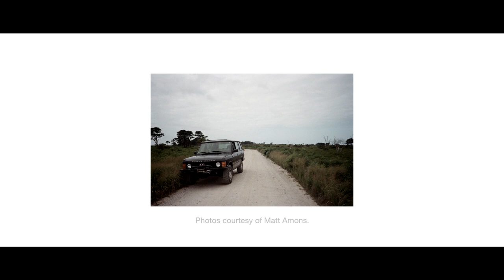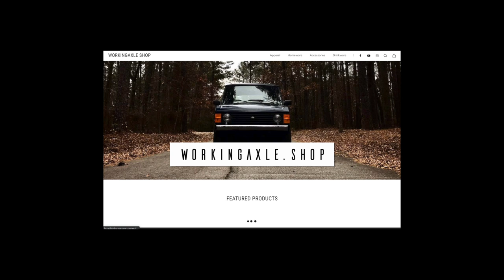Restoring the Center Console | Range Rover Classic - EP 20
About the end of summer 2021 I had a second hand center console shipped to me.  I was stoked to finally get my hands on one, since my Rangie never had one to begin with.  In this part 1 I break apart the unit into the individual components.

Tools
Wood Clamps
Wagner Heat gun
Craftsman Angle grinder
Dewalt Disc Sander
Wood Glue
Flap Discs
Cutting wheels
Wire Wheels